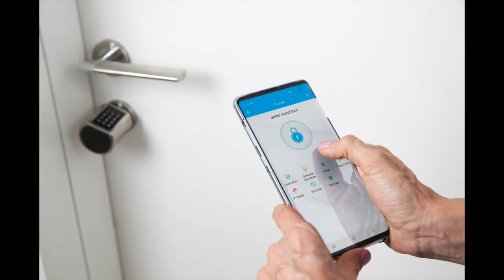Oji Code+ Smart door lock - A year 2019 launch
The Oji Code+ Smart Door Lock is a DIY lock, which can be installed in a minute (for a pre-existing Euro-profile cylinder mortise). Unlock using smartphone through Bluetooth, or RFID cards or mechanical keys. By connecting a Gateway to the lock, you can lock/unlock your lock from anywhere.
A wifi lock, which allows you to generate, share and send keys (permanent, or timed or scheduled keys) to anyone.